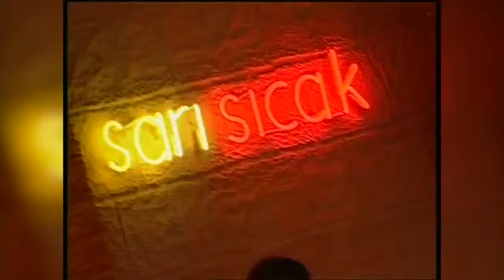Orhan Ölmez feat. Ferhat Göçer - Gönül (Sarı Sıcak)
Program Konukları: Orhan Ölmez, Niran Ünsal